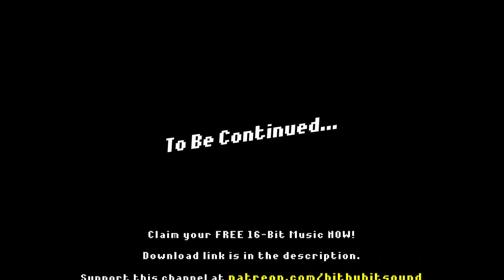Copyright Free RPG Maker Cutscene Music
Download your FREE 16-Bit Starter Pack!

"We'll Be Right Back" by Bert Cole